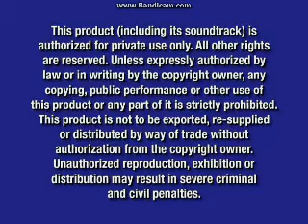Opening To Scrubs:The Complete Fifth Season 2007 DVD:(Disc 3)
Here Is The Opening To Scrubs:The Complete Fifth Season 2007 DVD:(Disc 3) And Here Are The Order:
1.Buena Vista Home Entertainment Logo
2.FBI Anti-Piracy Warning Screens
3.DVD Menu
That's All.